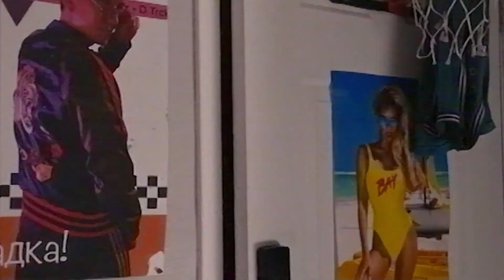A Cruel Angel's Shmovement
For Leo.

We don't own shit.